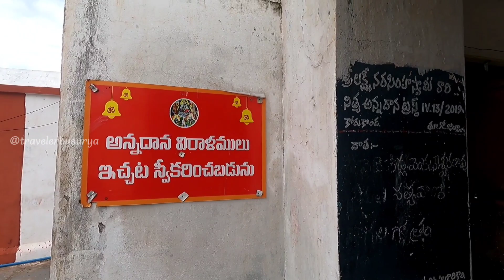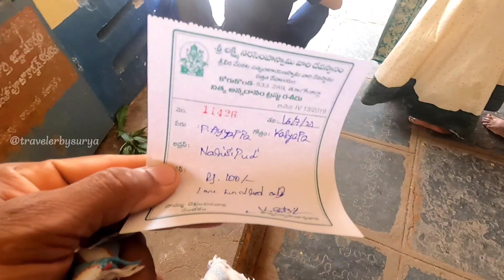కోరుకొండ శ్రీలక్మినరసింహస్వామి ఆలయం ! korukonda temple !@travelerbysurya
మన రాజమండ్రికి 36km దూరంలో ఉన్న దేవాలయమే శ్రీలక్మినరసింహస్వామి ఆలయం ఈ ఆలయం దాదాపుగా 11వ శతాబ్దంలోని
అలయమాట

            ఈ ఆలయంలో స్వామివారి విగ్రహం కేవలం 9 అంగుళాలు పొడవు మాత్రమే ఉంటుంది

            ప్రధాన ఆలయానికి వెళ్లాలంటే 65 డిగ్రీల ఏటవాలు కొండని ఎక్కవాల్సివుంటుంది

             truking చాలా బాగుంటుంది miss అవవొదు

            ఆలయ దర్శనం వేళలు ఉదయం నుంచి మధ్యాహ్నం 12గం వరకు

yours:--SURYA